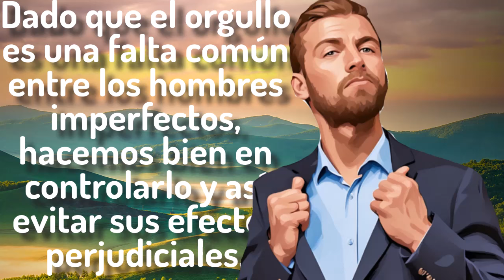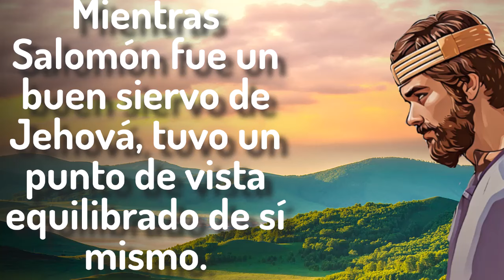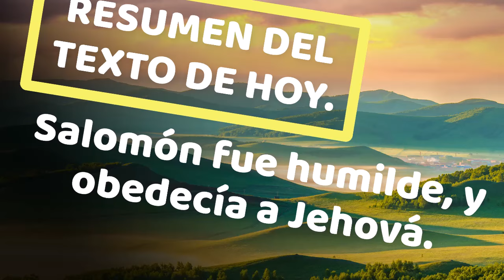🔵 EL ORGULLO VIENE ANTES DE ESTRELLARSE ✅ EXAMINE LA BIBLIA TJ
㋛ 6 DE OCTUBRE  DE 2024 ㋛㋛Las animaciones de las imágenes de este vídeo fueron creadas o editadas para su uso. No se utilizaron plantillas. Las animaciones de este vídeo fueron editadas por este canal. ㋛.▓▒░ ▓▒░ ░▒▓ ㋛ EXAMINE LA BIBLIA ㋛ TEXTO DIARIO DE HOY, TEXTO DE HOY. JW.ORG